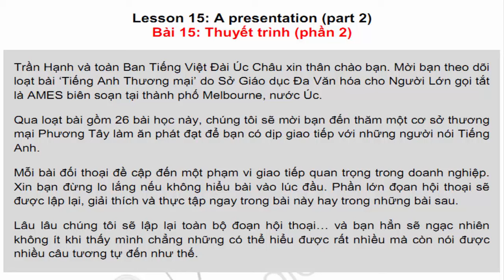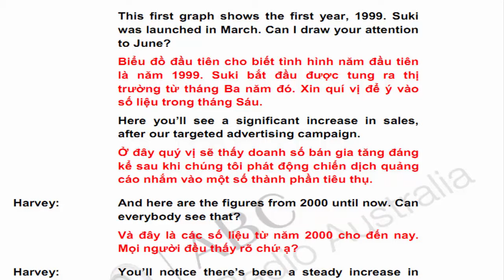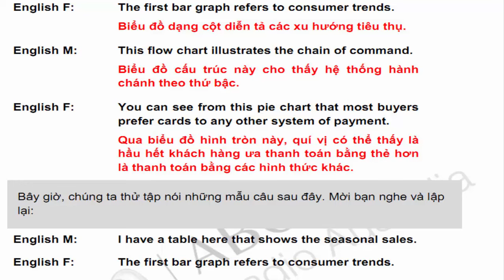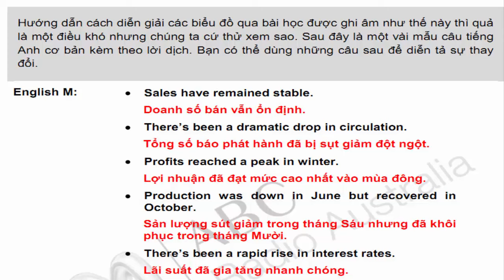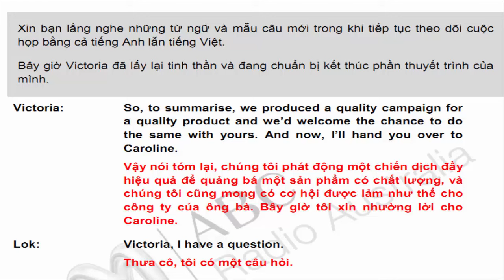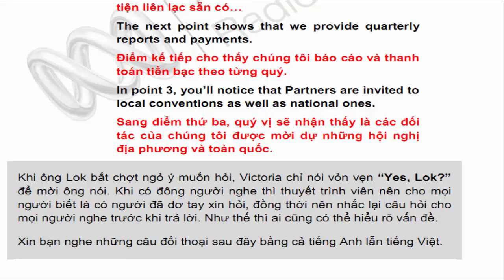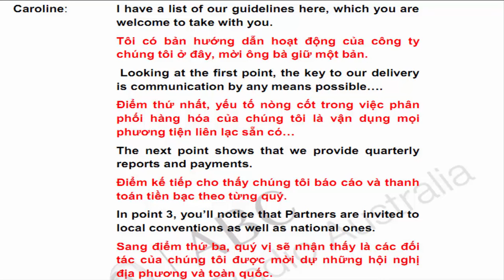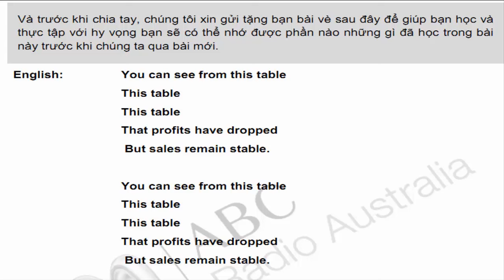Tiếng anh ngành Kinh doanh - Thương mại | Bài 15 trình bày và diễn giải số liệu trên biểu đồ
Tiếng anh ngành Kinh doanh - Thương mại | Bài 15 Cách trình bày và diễn giải số liệu trên biểu đồ trong thuyết trình
Cách trình bày và diễn giải số liệu, thông số trên biểu đồ trong thuyết trình kinh doanh.

Học cách diễn tả khi phải giới thiệu những dữ kiện được chiếu lên màn hình, trình bày các thông số trên biểu đồ và đáp lại một câu hỏi bất ngờ ra sao.

Ngoài ra, bạn cũng sẽ học cách hướng dẫn người tham dự để họ theo dõi những số liệu trên một bảng liệt kê cũng như tên gọi của một số loại biểu đồ bằng tiếng Anh.